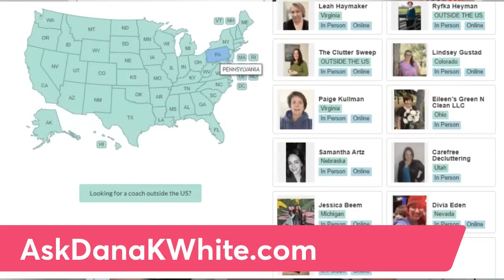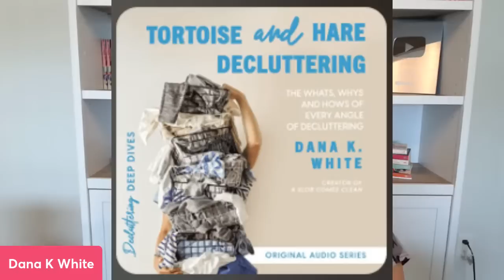Decluttering Q&A with Dana K White 4.11.23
I'm answering questions submitted at AskDanaKWhite.com. Go there to ask questions for future lives.

Need to find (or become) a decluttering coach certified in my process? DeclutteringCoaches.com

02.05: I'm using your no mess method to organize my home and putting items away where I would look for them first. How do I help my family find what they are looking for without being asked?

07.51: I used to be ruthless when decluttering but now I'm struggling to declutter anything. Not sure if it's related to emotions, mental health, the attachment stuff. Any tips on working through?

13.01: I have a large hallway closet that I keep trying to repurpose. But no system I ever use works. It ends up being a massive catch all of things I don't know where to put. How do I decide to use it?

20.15: Laundry question: Fold the laundry straight from dryer. If I dump the dried laundry on the couch I tend to leave them there. Folding straight from the dryer works for me only when there are couple of towels?

25.45: How to get over wanting to sell everything?

33.38: Will this live be available for reply?

34.22: ? I love your curly hair. What product do you use? My curly hair is frizzy.

35.12: My husband and I don't have many private /personal spaces. Every time I clear a space that I have control of, he fills the space with books. I don't know what to do.

37.35: Do you have any advice about how to approach decluttering with a five year old and what to say to get them aboard?

41.25: Pots and pans, plus lids. suggestions for the best way to store? Already downsized.

41.48: Do you suggest people declutter cupboards and drawers first so places have homes?

44.47: ​​??? Do you use a vertical file holder for your paper system???

46.15: When you've decluttered visible space what do you take next and what order?

49.23: ​​???When do you take things out in order to put your favorites first???

51.01: ​​.? I’m doing take back your house and am stuck on my craft supplies. I have too much but none is trash how can I move forward

51.57: ??? I'm overwhelmed with physical photos and photo albums. Feel paralyzed to throw any away and the pix DO remind me of past events and special moments I had forgotten! Advice on decluttering them?!

55.43: ​​What if I have no homes for anything my whole house is a giant pit so get stuck on the where would I look for and where does this live questions

57.00: ​​??? I have beautiful kimonos, etc from amazing host families from our travels. Donating them feels horrible, but I don't really wish to display these items on my walls. Any suggestions?!

59.53: ​​i feel overwhelmed. Should I work on one area at a time, or a little bit in each area?

1.02.15: ??? I’ve been consistently decluttering for over a year now, but I have a long ways to go. My patient has been sees the progress but I feel like it’s not fast enough for him. Any tips?